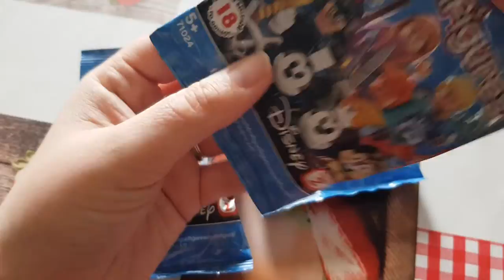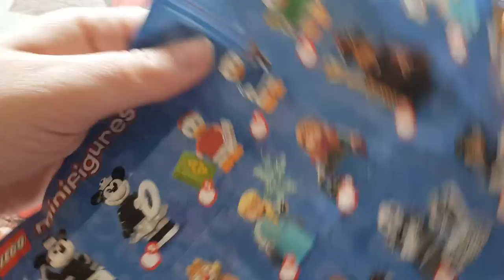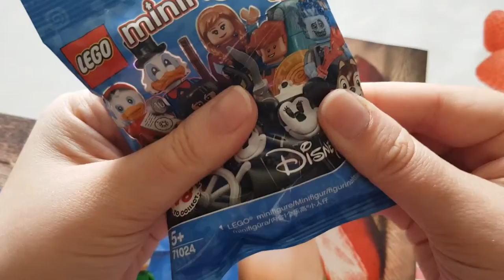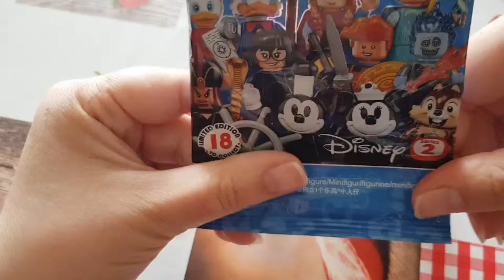Lego Mini Figures disney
j'ai acheté les loge mini figures chez maxi torys